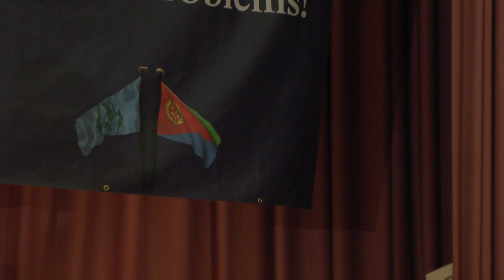Solomon Assefaw opening speech - Oakland Conference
Bologna 2015 - Oakland Conference